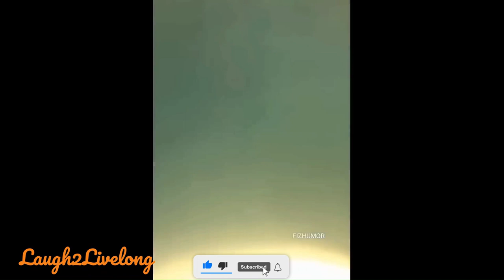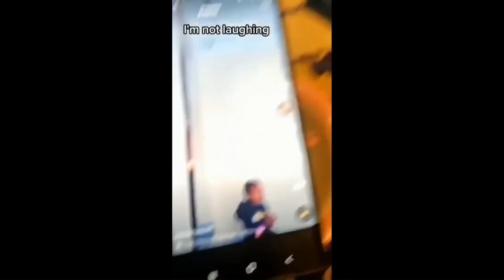Epic Fails that'll Make You LOL 😂 - Series 3 - Episode 2 | Hilarious Moments Caught on Camera!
🤣 Brace yourselves for a rollercoaster of laughter as we dive into the wacky world of epic fails! From gravity-defying stunts gone wrong to hilarious mishaps that defy all logic, this compilation is a one-way ticket to a side-splitting adventure.
🚀 Hold onto your seat as we present a collection of gut-busting moments that will leave you in stitches! Watch as people attempt the unthinkable, only to be met with gravity, fate, and a good dose of comedic timing. It's a wild ride full of facepalms, belly laughs, and "Did that really just happen?" moments.
🤹‍♀️ Whether it's slipping on a banana peel or attempting a parkour move that's better left to the pros, these fails showcase the lighter side of life's little hiccups. We promise you'll be ROFL-ing from start to finish!
🎥 Share the laughter with your friends, family, and co-workers – because let's face it, everyone needs a good laugh!
Life's too short not to laugh, so join us on this comedy journey as we celebrate the art of failing spectacularly!